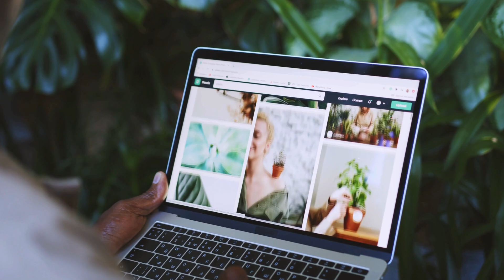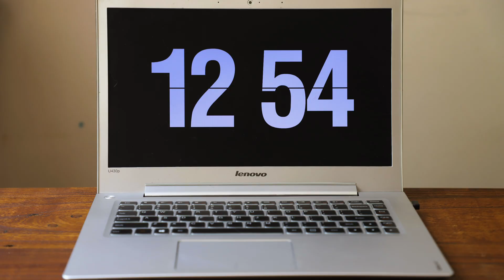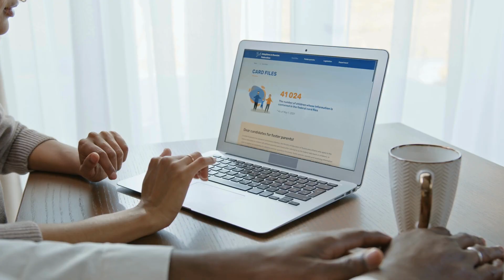Top 5 Best Laptop for Cyber Security in 2025 | Best Laptop for Cyber Security Professionals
☑️ Best Laptop for Cyber Security : (Our Top Picks) ☑️

✅1. Apple MacBook Air Laptop
✅2. Lenovo Newest Ideapad 3 Laptop
✅3. Acer Aspire 5 Slim Laptop
✅4. MSI Thin GF63 Gaming Laptop
✅5. ASUS Chromebook CM14 Laptop

In the dynamic world of cyber security, having the right tools at your fingertips is paramount. Introducing the ultimate solution for digital defenders – the best laptop for cyber security. Engineered to meet the rigorous demands of modern-day cyber threats, this powerhouse device is your gateway to safeguarding data, networks, and systems with unparalleled efficiency.

Equipped with cutting-edge features tailored specifically for cyber security professionals, this laptop ensures seamless performance during intensive tasks like penetration testing, threat analysis, and malware detection. Its robust hardware configuration empowers you to run complex security applications effortlessly, while advanced security protocols offer enhanced protection against cyber attacks.

Say goodbye to productivity roadblocks with lightning-fast processing speeds and ample storage capacity, allowing you to multitask with ease and store vast amounts of sensitive data securely. With a sleek and portable design, this laptop is your trusty companion whether you're in the office, on-site, or on the go.

Elevate your cyber security game to new heights and stay ahead of evolving threats with the best laptop for cyber security. Invest in your digital defenses today and fortify your position as a guardian of the digital realm. Unlock your potential and secure a safer tomorrow, starting with the right tool in your hands.

I hope you found this video helpful and informative.

If you have any questions or comments related to the products we featured in this video, or if you have any suggestions for future videos, please leave a comment down below and I will get back to you as soon as possible.

We want you to know that we only recommend products that we trust and have personally used ourselves. Portions of footage found in this video are not original content produced by Keil's Garage. Portions of stock footage of products were gathered from multiple sources including, manufacturers, fellow creators, and various other sources. Thank you for your support!

Stay up-to-date with the latest tips, tricks, and how-to guides to keep your life Smoothly.